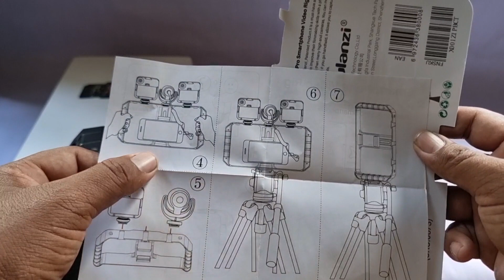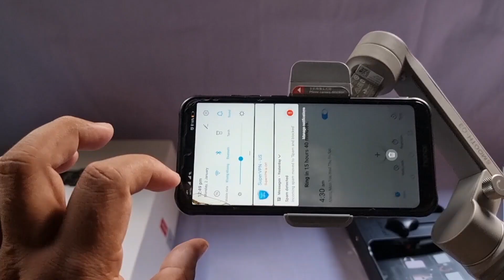ဒီ Video ကို မကြည့်ပဲ Phone Gimbal နဲ့ Phone Rig လုံးဝ မဝယ်လိုက်ပါနဲ့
Videos ​ကောင်း​ကောင်း​လေး​တွေလိုချင်ရင် ဖုန်းနဲ့ရိုက်တဲ့အခါ ဖုန်းရဲ့ တည်ငြိမ်မှု့က အရမ်း​ရေးကြီးပါတယ်။ ကျ​နော် စဝယ်တုန်းက အခက်ခဲ အ​တော်ဖြစ်ခဲ့တာ။ ဘယ်လိုသုံးရမလဲ နဲ့ ဘယ်လိုဟာ ဝယ်ရမလဲ ဆိုတာက အစ​ပေါ့။
အဲ့အထဲကမှ q3 က ဖုန်းဝိတ်မခံနိူင်​တော့ ပျက်သွားတာ​ပေါ့။
ဒါနဲ့ Youtube  က video ​လေး​တွေကြည့်ရင်း zhiyun5 က ဝိတ်များတဲ့ ဖုန်း​တွေ ကိုပါ ခံနိူင်ရည် ရှိတာ သိခဲ့ရပါတယ်။
အဲ့​နောက် ကျ​နော်ဝယ်ဖြစ်ပီး သုံးကြည့်တဲ့အခါ အ​တော်အဆင်​ပြေတာလဲ ​တွေ့ရပါတယ်။
Phone rig ​လေးက​တော့ အရံသ​ဘောမျိူးနဲ့ ဝယ်ခဲ့တာပါ။
 ကျ​နော့်videos ​လေးကိုကြည့်ပီး ​ဝေဖန်အကြံပြုချင်တာပဲဖြစ်၂, အကြံ​တောင်းချင်တာပဲဖြစ်ဖြစ် comment ကွန်မန့်မှာ ​ရေး​ပေးလို့ရပါတယ် ခင်ဗျ။
​ကျေးဇူးပါ။